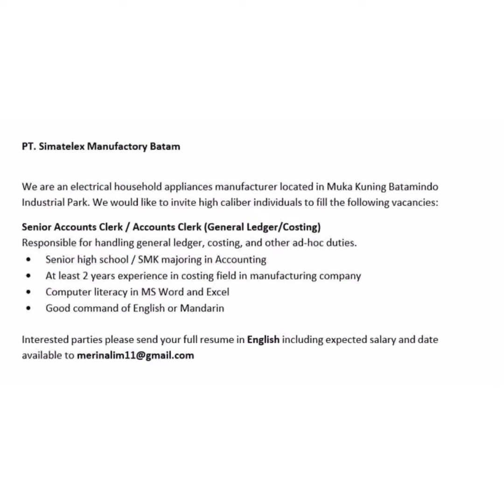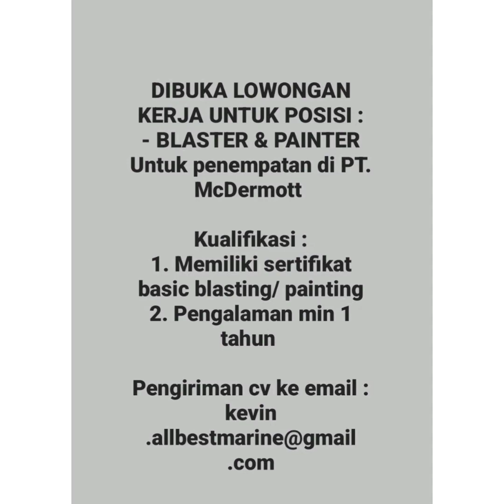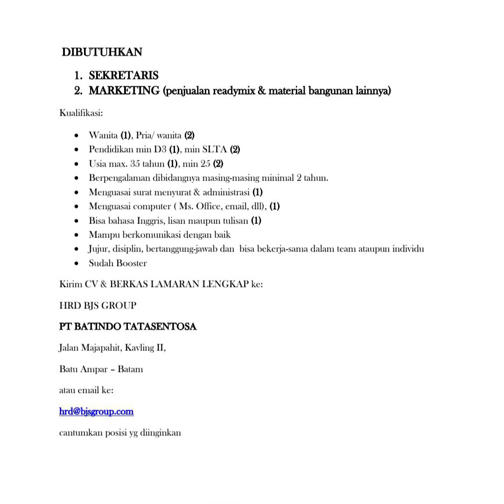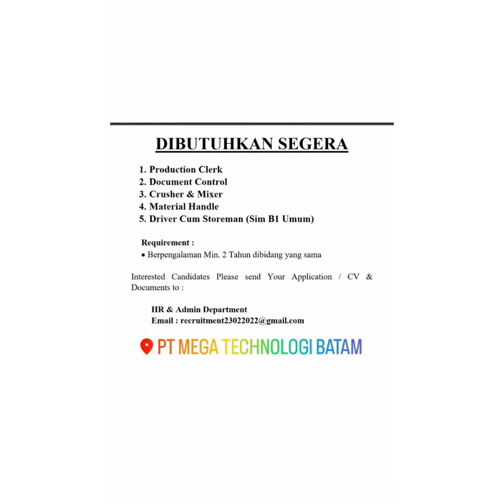Lowongan Kerja Batam Hari Ini Loker Batam Berbagai Profesi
Cara melamar sesuai alamat Email yang ada di vidio